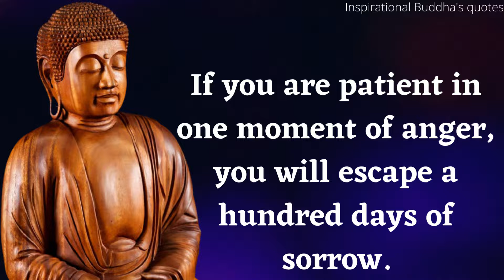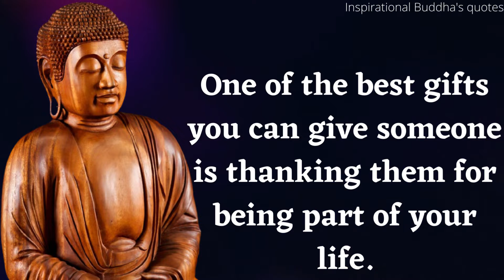Famous Budhha Quotes about life that will change your life .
we make most powerful quotes videos on daily basis only for you like buddha quotes| best buddha quotes| life quotes| motivation quotes| buddha status| inspirational quotes| success quotes.
Deep meaningful quotes| knowledgeble quotes in english|
buddha quotes| buddha quotes on love| buddha quotes| buddha quotes whatsapp status| buddha quotes\ buddha quotes in english| buddha quotes audio| buddha quotes| buddha quotes on success, buddha quotes on positive thinking|
motivational quotes| motivational, motivational quotes in english| motivational quotes for students| motivational quotes status| motivational quotes for success in life.

It provides for the legal, non-licensed citation or incorporation of copyrighted material in another author’s work under a four-factor balancing test.  A similar principle, fair dealing, exists in some other common law jurisdictions.  Civil law jurisdictions have other limitations and exceptions to copyright.

buddha quotes, best buddha quotes, life quotes, motivation quotes, buddha status, inspirational quotes, success quotes.